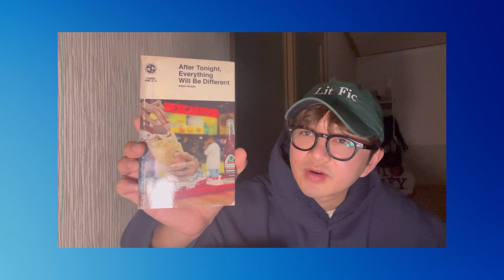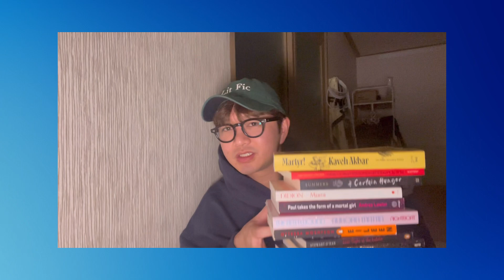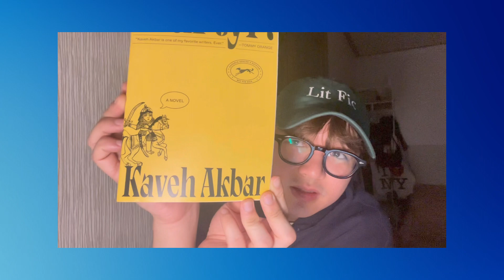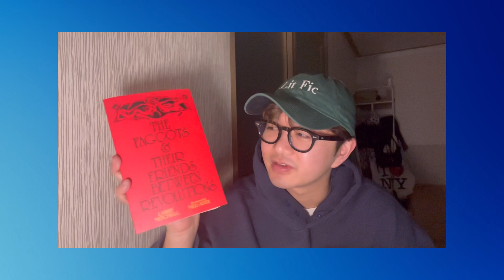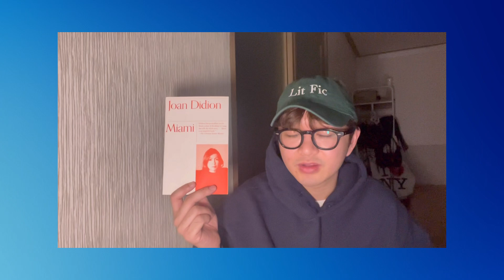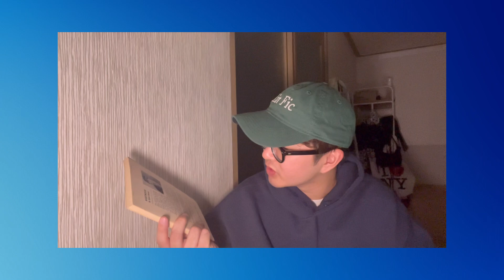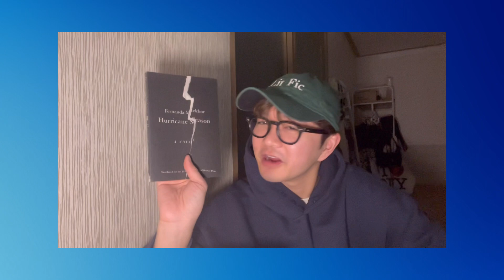winter reading list 2023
0:00 — intro
0:32 — winter theme
1:50 — BOOKS
9:30 — outro

a reading list...in which i repeatedly say "i don't wanna know anything about this book." i like a book to surprise me bb's! oops!